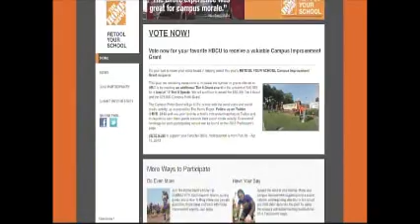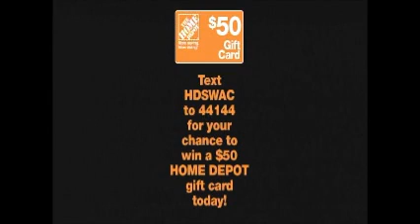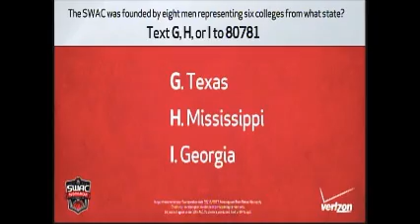Alabama A&M vs Southern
#12 Maroon